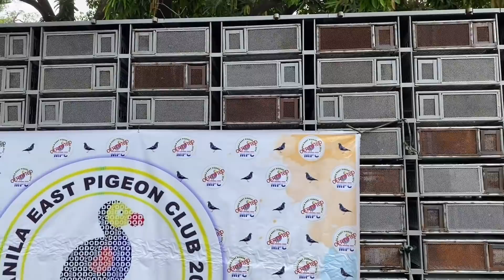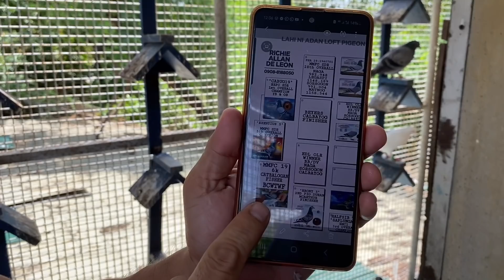RICHIE ALLAN DE LEON OVER ALL CHAMPION NA NAMAN SA MMFC |Reggie Cruz Loft & Aviary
Vlog Title: RICHIE ALLAN DE LEON OVER ALL CHAMPION NA NAMAN SA MMFC |Reggie Cruz Loft & Aviary

LAP CHAMPION
AUCTION WINNER
SUPERSET WINNER
POOLING WINNER
NAGA CHAMPION
LEGASPI CHAMPION
SORSOGON CHAMPION
MATNOG CHAMPION
CALBAYOG CHAMPION
CATBALOGAN CHAMPION
SURIGAO WINNER
TACLOBAN FINISHER
RACING PIGEON BLOODLINE
CARTEUS
BEKAERT
MEULEMANS
IMBRECHT
ALFONS
AFRICAN LOVEBIRDS
EYERING ALBS2
PALE FALLOW
OPALINE PALE FALLOW
PARBLUE
PERSONATA
EUWING
SPLIT DUNN FALLOW
REGGIE CRUZ LOFT
KALAPATIDS
KALAPATIPS
KALAPATIFEEDS
PIGEON RACING
TAIWANRACINGPIGEON
OFFCOLORRACING PIGEON
KARERA NG KALAPATI
STREETRACE
DOVE
PIGEON
PHA
PFC
MMFC
MPC
RRPC
APR
GWARPA
BATTLE OF CHAMPIONS
BREEDER
FLYER
BLUEBAR
CHECKERD
RED CHECK
WHITEFLIGHT
INAKAY
NORTHDERBYRACE
SOUTHDERBYRACE
ALAGANG MAGALING
AGRITV
DAGIT
IBON
NETOY
NATIVE
FANCYPIGEON
AFRICAN LOVEBIRDS
ALBS1
ALBS2
PALE FALLOW
BRONZE FALLOW
OPALINE
EUWING
DUNN FALLOW
SPLIT
PERSO
WILD TYPE
PERSONATA